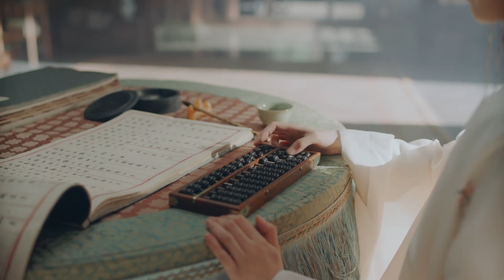[ENG SUB] 表面光鲜的三姐姐竟有难处，少春决定伸出援手！【玉楼春 Song of Youth】Clip | 白鹿 金晨 王一哲 | 古装情喜剧 | 欢娱影视